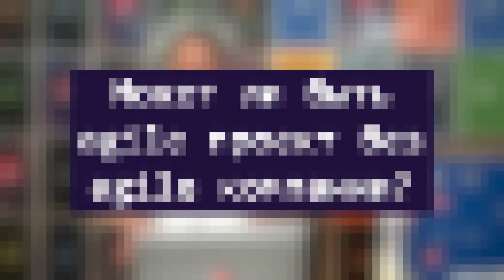30 глупых вопросов Agile-коучу [Карьера в IT]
Внимательный разработчик, почитав скрам гайд скажет что менеджера не существует. Но существует скрам-мастер. А тренирует их agile-коуч Анатолий Санько который и ответит на наши глупые вопросы.

Таймкоды:
00:00​ - В этом выпуске
00:21​ - 30 вопросов Agile Coach
00:43 - Почему Agile Coach?
01:25​ - Этому учат в университете?
01:29​ - Чем ты отличаешься от менеджера?
02:11​ - Как ты стал Agile Coach?
02:37​ - Что общего у тебя и тренера по футболу?
03:13​ - Нужно ли тебе уметь программировать?
04:32​ - Какие качества нужны, чтобы быть хорошим Agile Coach?
05:24​ - На каком этапе проекта чаще всего нужен Agile Coach?
06:20​ - Scrum или Kanban?
08:31​ - Как бы ты объяснил SAFe 2-летнему ребёнку?
09:12​ - Почему scaled agile такой сложный?
11:19​ - Поздороваешься ли ты за руку с вотерфольщиком?
12:48​ - Расскажи про самый сложный опыт трансформации в agile?
14:42​ - За agile будущее?
16:22​ - Может ли быть agile проект без agile компании?
16:52​ - Согласен ли ты с принципом: "работает - не трогай"?
17:58​ - В каком месте ты видел самый образцовый agile?
19:13​ - Расскажи про твой типичный рабочий день?
20:52​ - Тяжело ли продавать клиентам услуги Agile Coach?
21:26​ - Когда agile может вредить работе?
23:05​ - Какая любимая часть работы?
24:07​ - Главный ошибки Agile Coach?
26:28​ - Твой топ любимых инструментов для работы?
27:40​ - Заключение
29:10​ - Ставь палец вверх и подписывайся